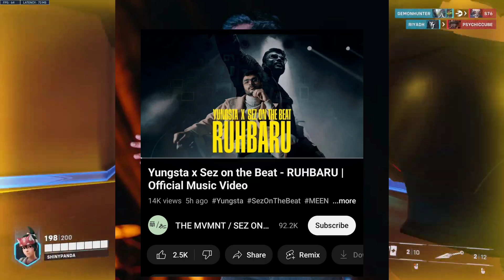Raftaar Enter On Top Artist!Emiway React On Company Complete?PRAA On Top3 Album!Kr$na React On Story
insaan
emiway
emiway bantai
rap
rap news
rap music
hiphop music
best rappers
new rap songs
raftaar
kr$nae
muhfaad
ikka
emiway vs kr$na
honey singh

mc stan
insaan
emiway
emiway bantai
rap
rap news
rap music
hiphop music
best rappers
new rap songs
raftaar
kr$na
muhfaad
ikka
emiway vs kr$na
honey singh